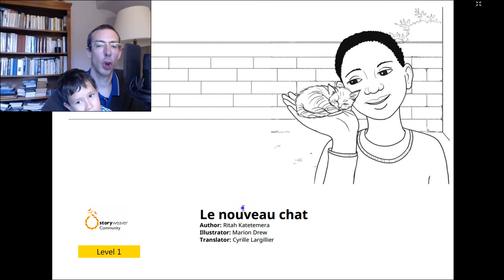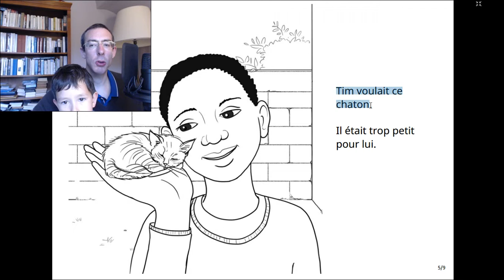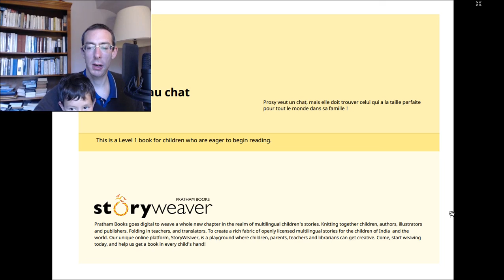Learn french with audiobook- Le nouveau chat- A1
►Support me

►Wechat
Chinanonstop